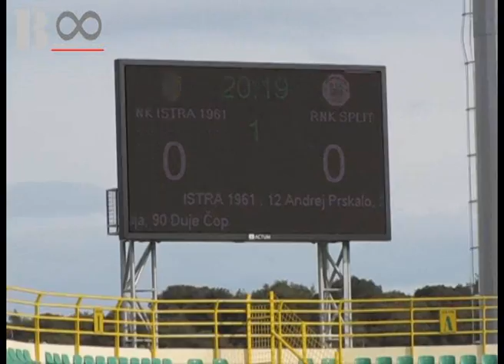Protest Demona zbog ponašanja zaštitara